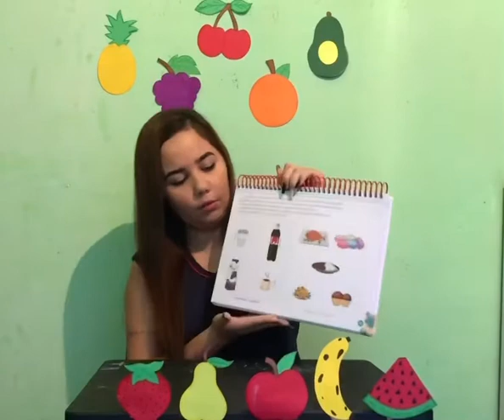Aula do dia 25/05 - Pré I - Tia Camila.